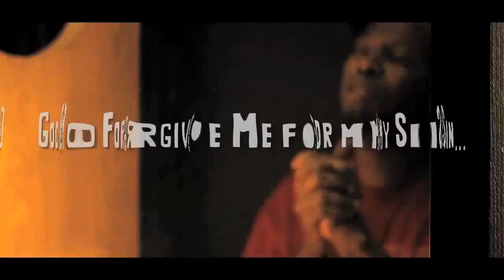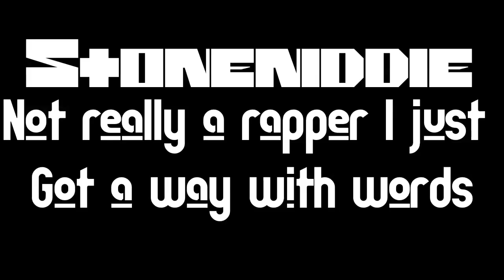Honest freestyle Stoneniddie